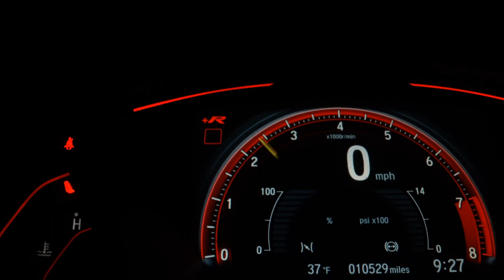TOYOTA YARIS - 2019 - Ribeirão Preto/SP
REVISÕES FEITAS NA CONCESSIONARIA , CAUTELAR APROVADO ,ÚNICO DONO .

Dados do Veículo
Veículo: TOYOTA / YARIS 1.5 16V SEDAN XL MULTIDRIVE
Ano: 2019/2019
Combustível: FLEX
Portas: 4 PORTAS
Câmbio: Automático
Cor: BRANCA
KM: 42.247

✅ Air Bag
✅ Alarme
✅ Ar Condicionado
✅ Ar Quente
✅ Banco Com Regulagem de Altura
✅ CD Player
✅ Computador de Bordo
✅ Desembaçador Traseiro
✅ Direção Hidráulica
✅ Encosto de Cabeça Traseiro
✅ Freio ABS
✅ Rádio
✅ Rádio e MP3
✅ Retrovisores Elétricos
✅ Travas Elétricas
✅ Vidros Elétricos
✅ Trio Elétrico
✅ Farol de Neblina
✅ Entrada USB
✅ Porta Copos
✅ Retrovisor Retrátil
✅ Som Original